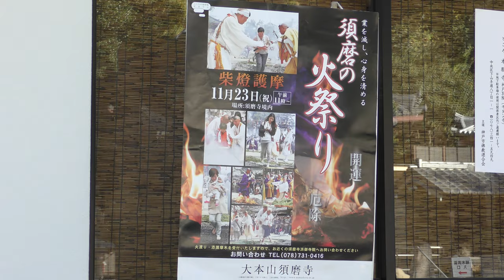【須磨の火祭り・須磨寺/平成30年(2018)】11/23（金/祝）[4K] ☆正式名「柴燈護摩」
【須磨寺】
「平敦盛遺愛の青葉の笛や弁慶の鐘、さらに敦盛首塚や
義経腰掛の松など、多数の重宝や史跡があり
源平ゆかりの古刹として全国的に知られている。
古来より源平の浪漫を偲んで訪れる文人墨客も数多く、
広い境内のあちこちに句碑・歌碑が点在している。」

【柴燈大護摩供】Wikipedia
「野外で行う大規模な護摩法要のことである。」